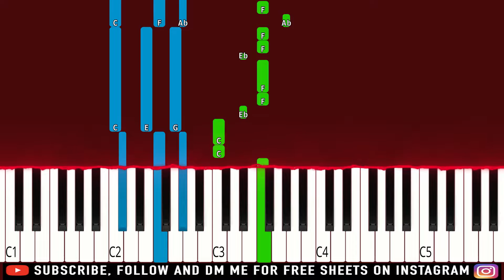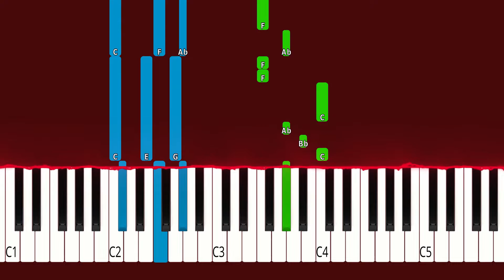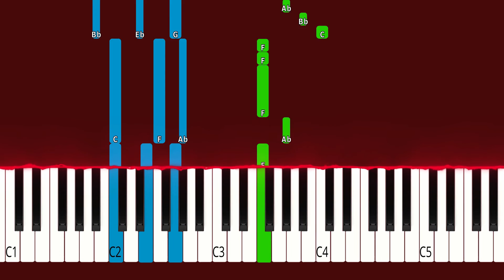Novisor - Among Us (Piano Tutorial Easy)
► Learn How To Play "Among Us - Novisor" "GameTunes" (Piano Tutorial | Piano Cover)

🔎 SOCIAL 🔎